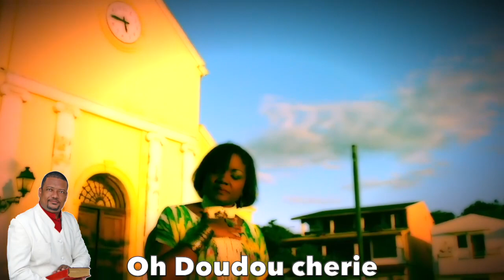oh doudou cherie